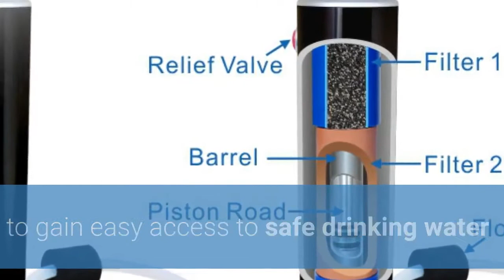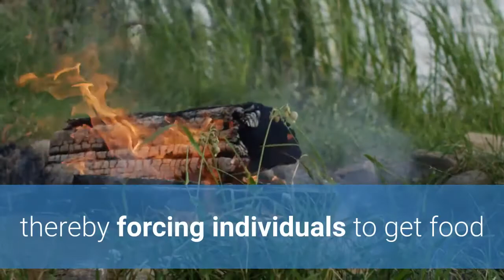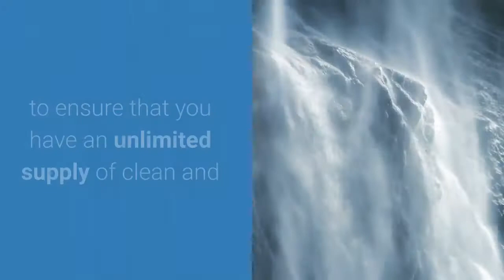Portable Water Filters for Wilderness Survival 🔥🔥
Fancy an ongoing collection of resources, reports, free courses about Bushcraft and Wilderness Survival to avoid getting caught out in an emergency.

TOO EASY!

Okay in this video we are going to look at Portable Water Filters for Wilderness Survival.

Portable water filters for camping are very important for outdoor activities and adventures.

It keeps your drinking water clean and safe for drinking during these events.

Although, for most outings and camping activities people or campers usually bring

bottled purified water along with them in order to gain easy access to safe drinking water

at any time of the day whenever they are thirsty;

however, being prepared for unexpected events is very important for survival.

Consequently, having portable water filters for camping should be part of your

wilderness survival kit because this is very crucial for the survival of every individual.

Keep in mind that unplanned events or sometimes disasters strike anytime;

forcing campers to stay in the woods or wilderness for a much longer period of time.

As the stay gets longer, supplies of food and potable water also start to run out;

thereby forcing individuals to get food and water from various natural sources to ensure survival.

Water is one of the main concerns, and it is important that each individual has a sufficient

amount of water in order to extend the number of survival days.

If stranded in the forest or woodland then water is not much of a problem since

there are usually a good amount of water sources in the woods;

such as lakes streams and rivers.

However, the main issue is the quality of the water if it is safe for human consumption.

In most cases, water coming from streams and rivers are usually contaminated with various

elements found in the soil along the riverside or on the riverbed;

as well as from the animals that come into contact with the river.

However, if you have portable water filters for camping along with you then this is not much

of an issue since these water filters can tremendously lower the contamination level of the

 water in order to make it much safer for drinking.

Without this tool, you will be forced to drink water without undergoing filtration and purification;

making you highly susceptible to various health issues in the ensuing days where being healthy

is very crucial for your own survival.

Hence, whenever you go out on your camping trips and other various outdoor fun

and adventures then make sure to always bring along some portable water filters for camping

to ensure that you have an unlimited supply of clean and

safe drinking water in case of an emergency situation.